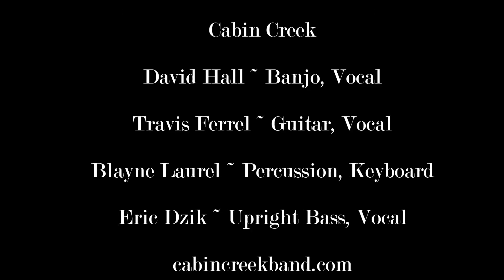Cabin Creek ~ "Peace" Colonial Tavern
Live at The Colonial Tavern, Fredericksburg, VA April 4, 2015
Certified Organic and Gluten-Free Modern Folk Music